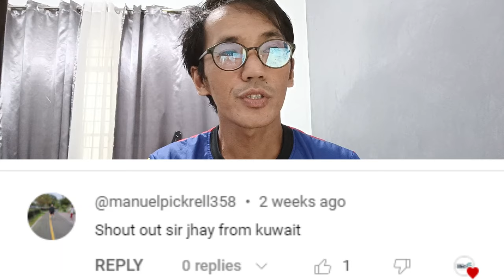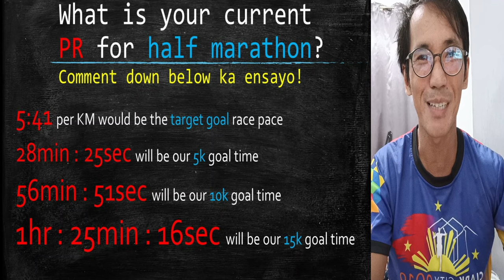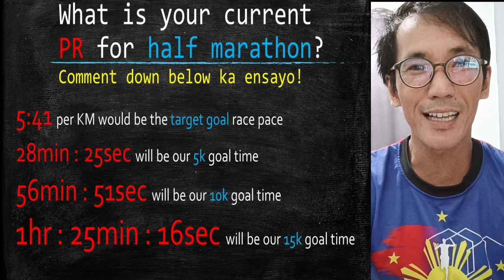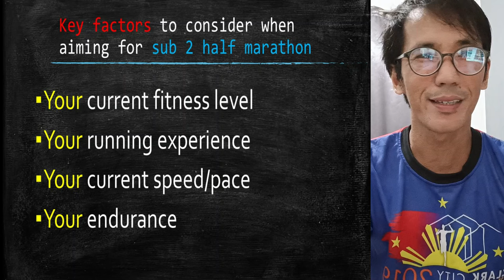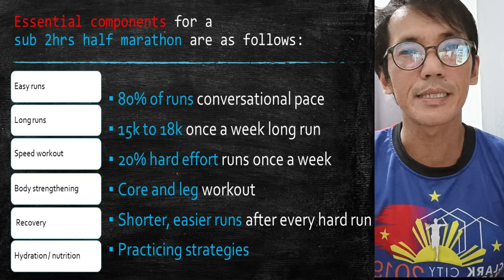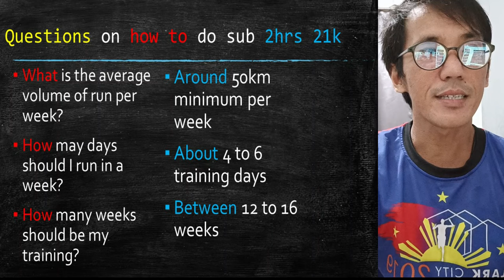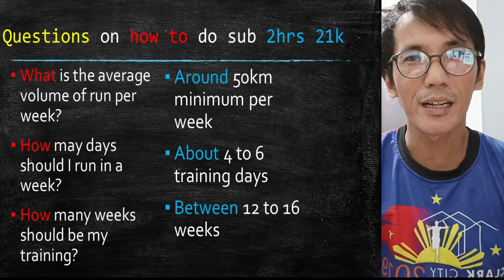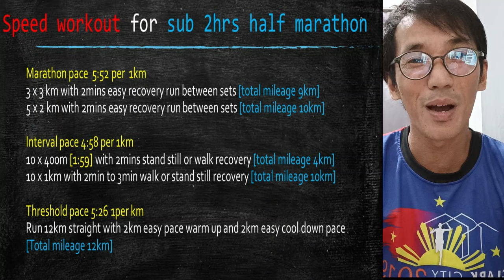Usapang Sub 2hr 21k [training plan to achieved sub2 21k]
Training tips and specific training plan on how to help achieved sub2 for 21k